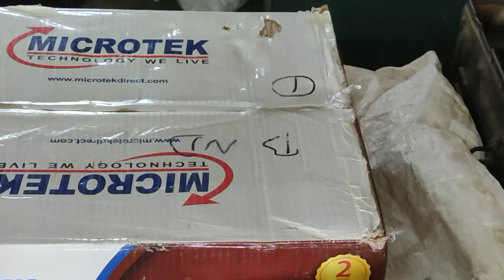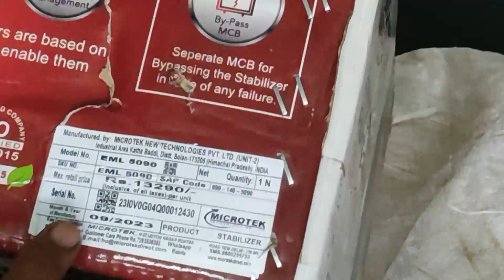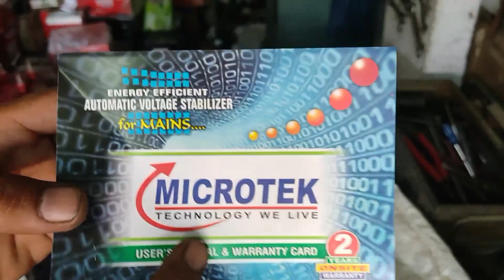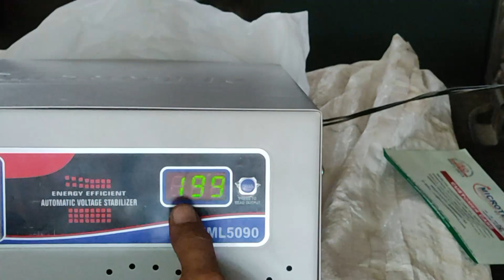MICROTEK EML 5090 UNBOXING!!MICROTEK!! buntyelectrician!!@buntyelectrician5854